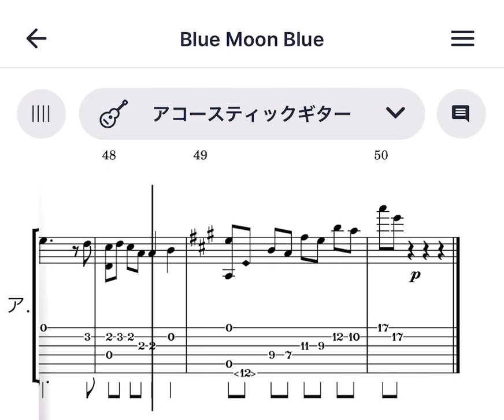【ソロギターTAB譜】今井美樹「Blue Moon Blue」今井美樹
capo＝1で原曲キー。
〈12〉はナチュラルハーモニクス。